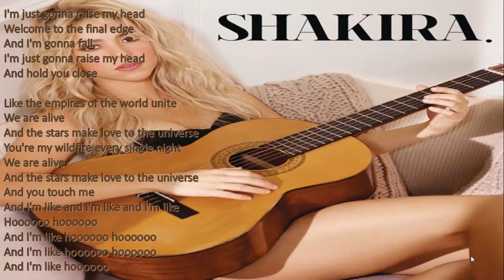Shakira Empire LYRICS